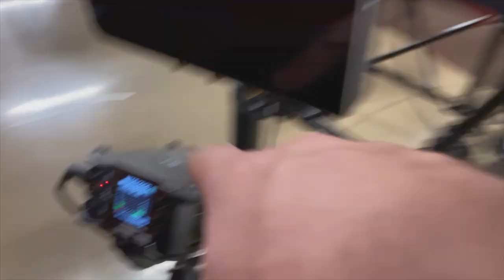Another MOSTLY Safe Gig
I headed over to Troy, MO to film some completed renovations of the school district. I also tried to vlog a little. It's fun.

The gig felt very very safe, the lack of safety was from me filming in the car during the drive. Test completed. Verdict: not again.